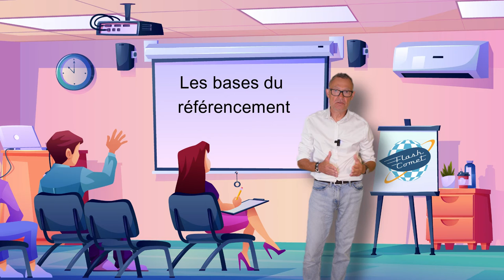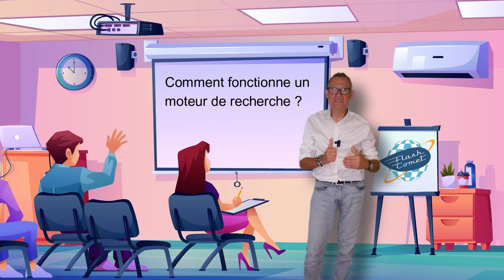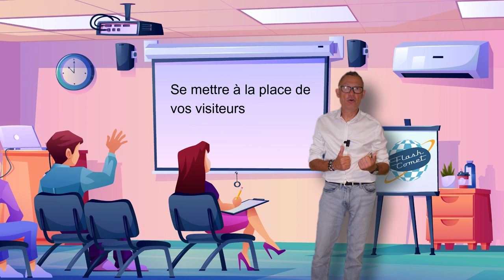Présentation du référencement naturel